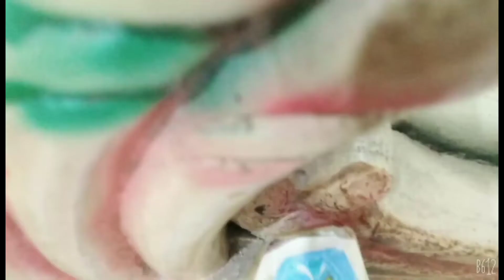How to make Ben 10 Ultimate Alien AMPFIBIAN ACTION FIGURE (DIY AWESOME BEN10 TOY) SC SAUD CREATIONS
Hiii guys 🔥🔥

In this video I show you how to make ben 10 Ultimate alien Ampfibian very easy to make

Materials
Cardboard
Tape
Glue
Colour sheet white
Black pointer
Sky marker
Colours parrot